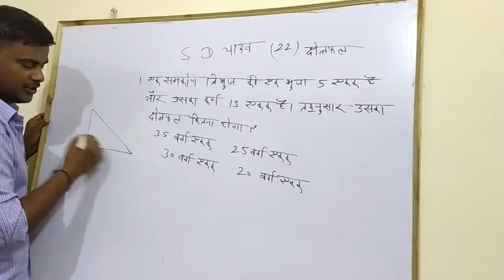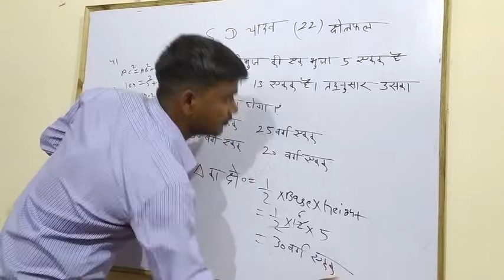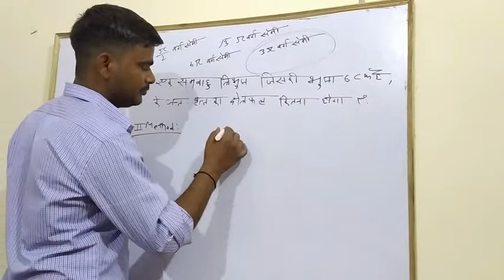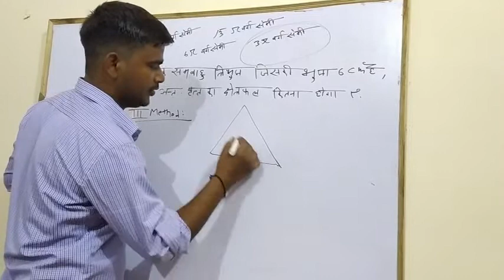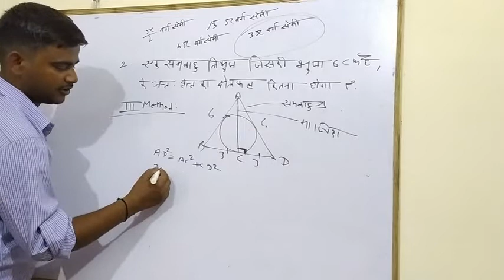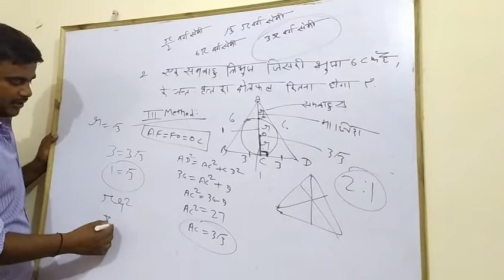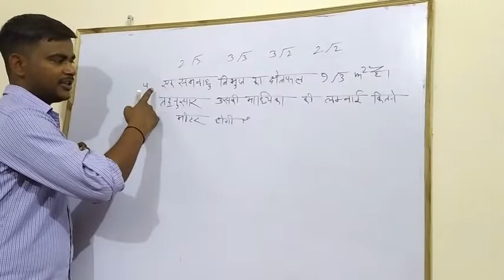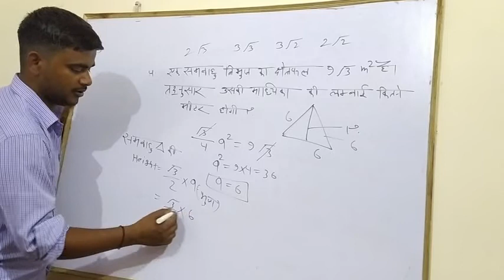Area( 22),SDYadav book part 1